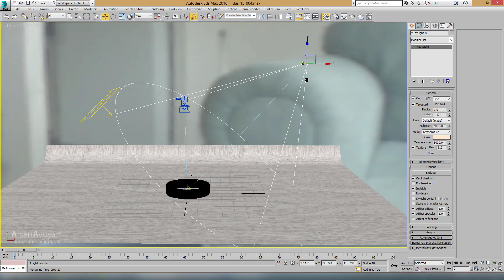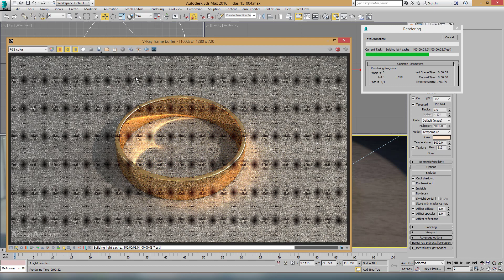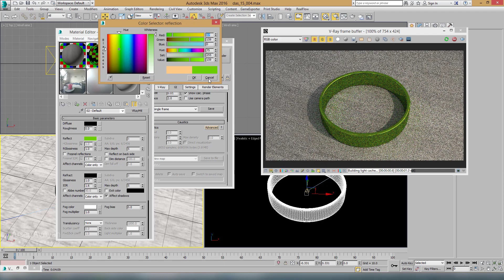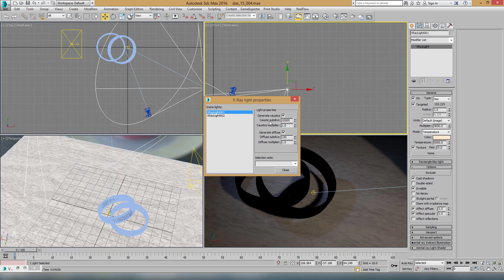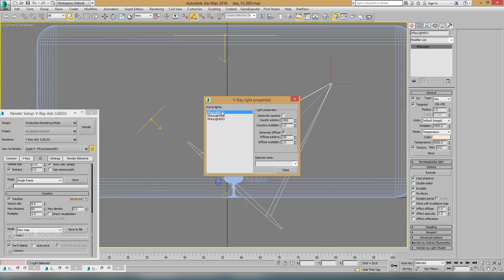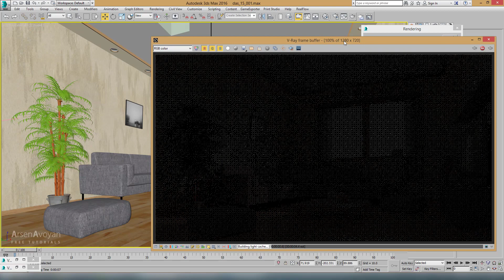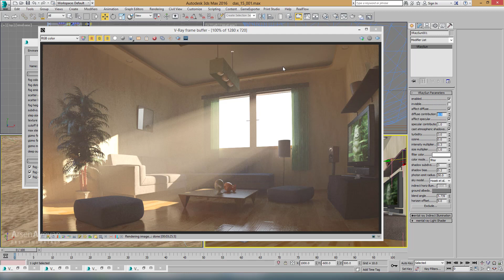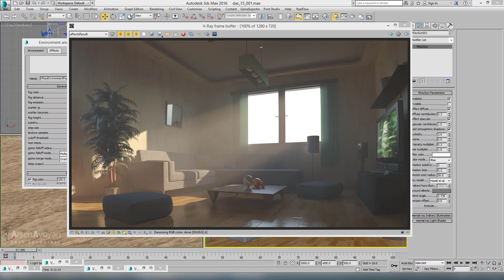V-Ray Դաս 15 / Caustic, VRayEnvironmentFog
ստեղծում ենք Կոուստիկա և մառախուղ